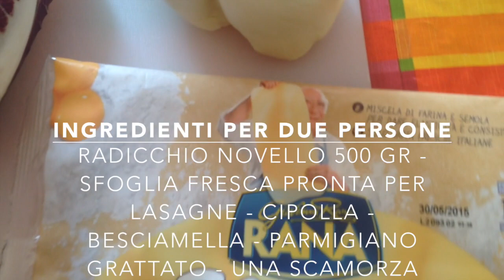Ricette - Lasagne vegetariane al radicchio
- Un'alternativa vegetariana al ragù è il radicchio rosso novello (io preferisco questa varietà di radicchio, è saporito e ha una consistenza migliore quando è cotto). Utilizzo la sfoglia fresca pronta perché non è necessario farla sbollentare prima, si cuoce velocemente in forno con i liquidi della besciamella e del radicchio. In alternativa alla scamorza è possibile usare la mozzarella per pizza. Queste lasagne si preparano velocemente e con facilità. Buon appetito!